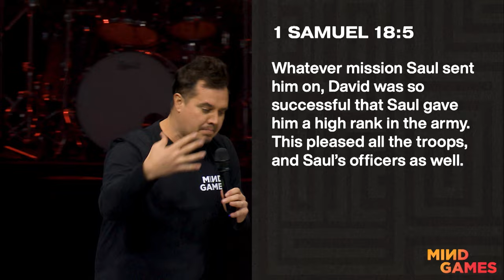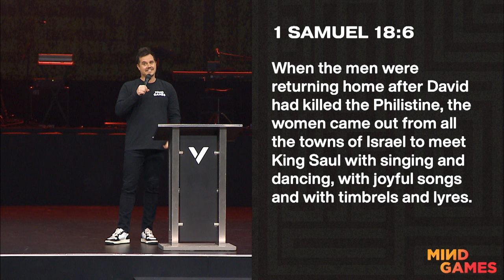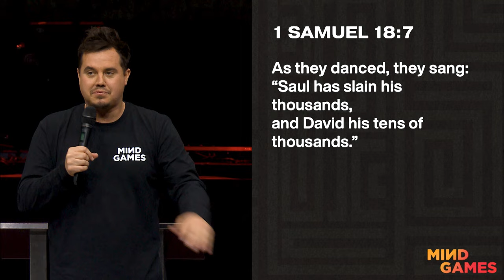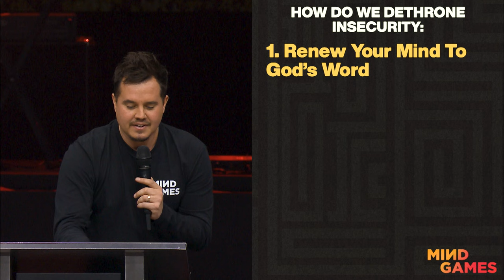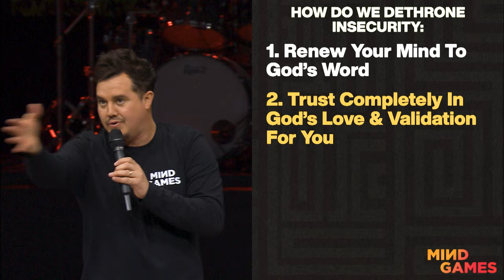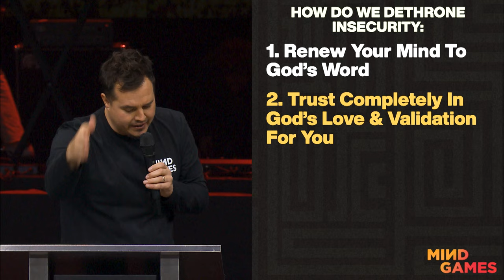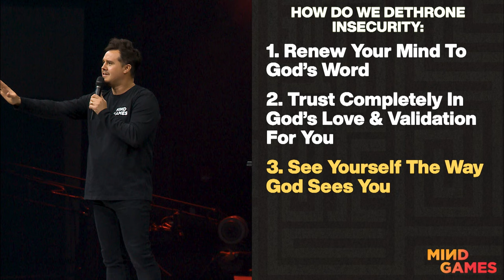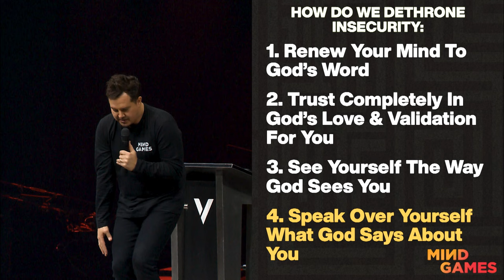DETHRONING INSECURITY | PAUL DAUGHERTY | MIND GAMES PT2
In the Old Testament, King Saul lost his throne because of his insecurity from David’s success. Saul saw David as his enemy and tried to kill him.

Insecurity puts the focus on ourselves, allowing pride to take root in our hearts and minds.
We all feel the temptation to live selfishly, but the Lord calls us to set our attention on His Kingdom, not our own kingdom. One of the keys to winning the mind games in your life is through fostering a secure heart with your identity in Christ and God's plan for your life!

ORDER MIND GAMES:
A book on winning the battle for your mental and emotional health by Paul Daugherty.